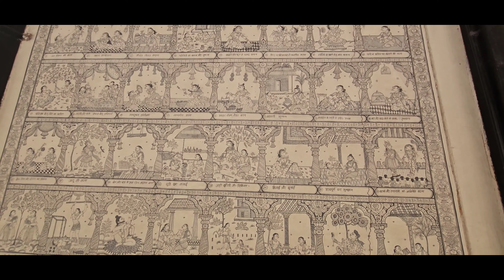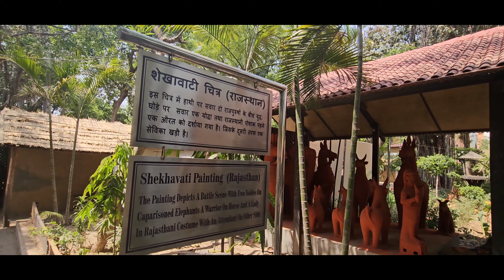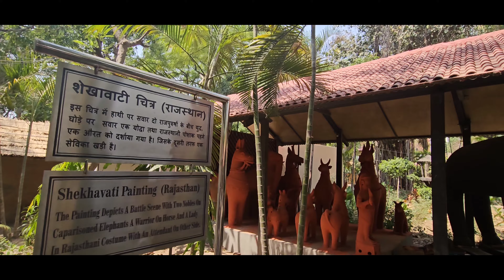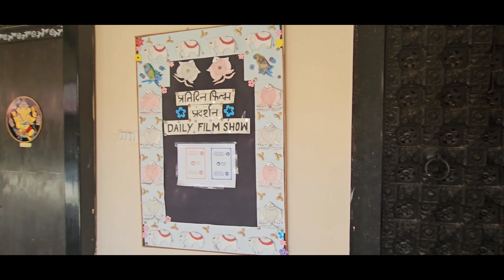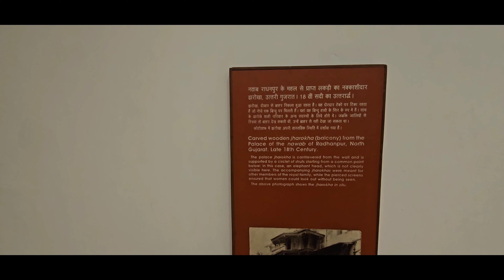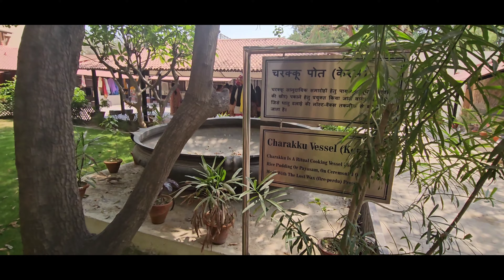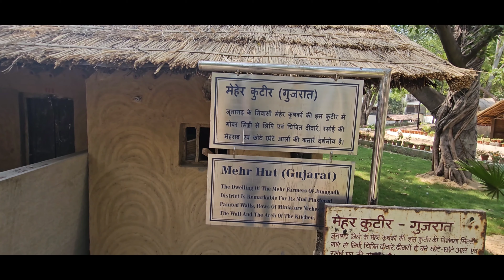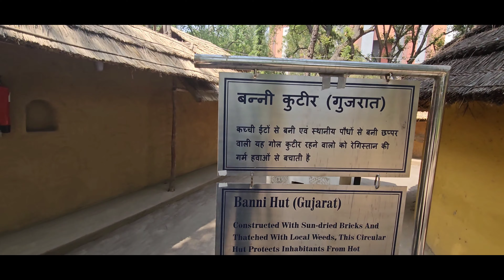Must Visit Places in Delhi |Crafts Museum Pragati Maidan | Cafe Lota Vlog